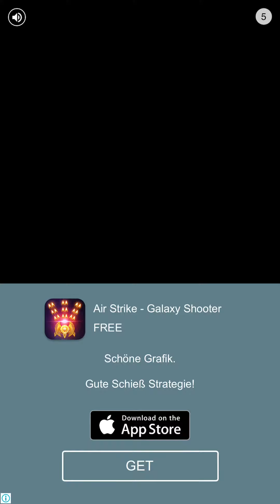A professional swimmer!!! Top moments!!!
Have fun folks!!!